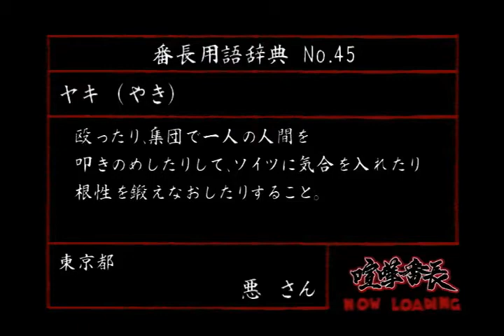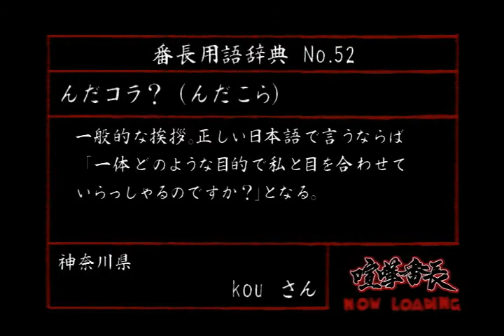【喧嘩番長】 #9 黒真連合の狂犬【夫ソロ実況】【夫婦実況】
狂犬って言われるキャラクターなんか好き。

しろひつじとぽむこはゲーム好きの夫婦です。ゲーム実況チャンネルになります。夫婦実況、ソロ実況動画を投稿していきます。よろしければ観てください。

■投稿頻度　週1～3回
（週1回のときもあれば投稿しない週もあるときがあります。ご了承ください。）
■投稿曜日　金～日

動画で使用している音楽